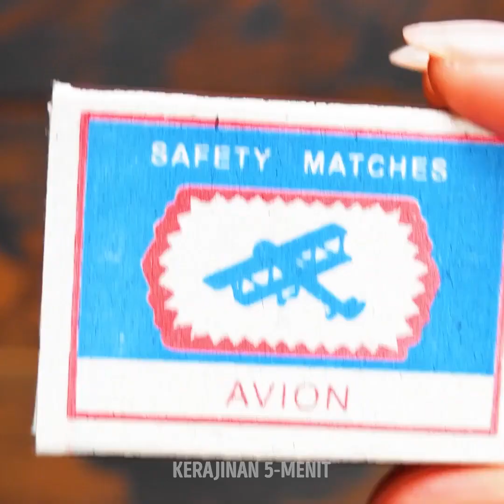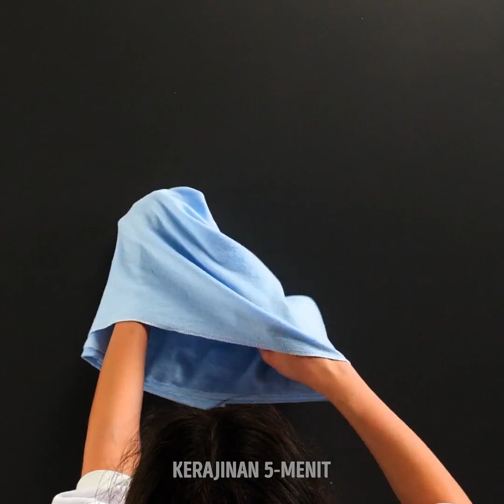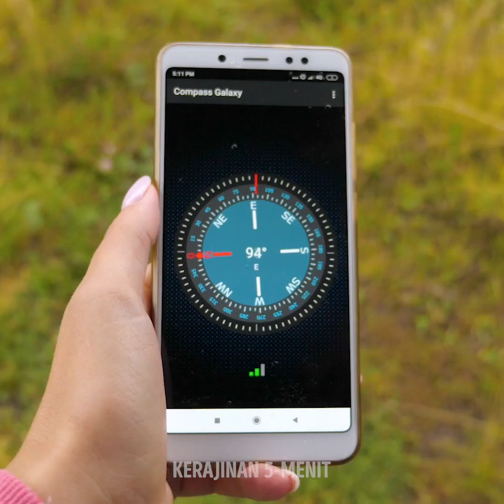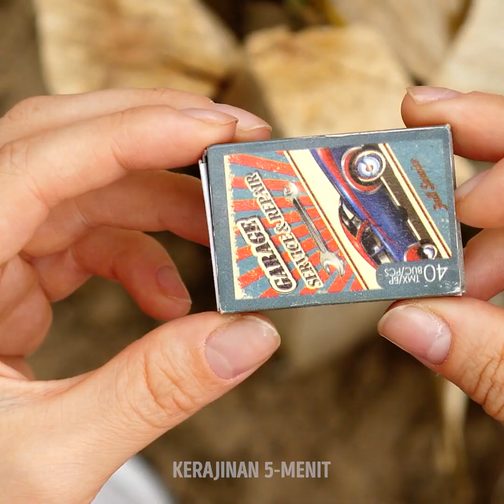KIAT BERKEMAH || IDE JENIUS UNTUK AKHIR PEKAN YANG SEMPURNA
TRIK BERKEMBAH YANG BRILIAN YANG HARUS KAMU TAHU DI MUSIM PANAS

Berkemah tentunya menyenangkan kalau bersama teman-temanmu. Tapi banyak yang tahu rahasia kalau kita berbicara soal kemah. Jadi, dalam video ini, saya bagikan denganmu beberapa kiat dan trik brilian yang dapat kamu coba di musim panas ini.
Gunakan adonan kue yang melelehkan, mentega tawar, dan biskuit cokelat untuk membuat adonan kue lezat untuk dipanggang di bawah sinar matahari.
Kamu dapat menggunakan batu bata untuk membuat panggangan di luar ruangan. Sisakan jarak yang cukup di antara bata untuk mengisi kayu bakar dan menyalakan api.
Kamu bisa memasak roti dalam kaleng dan memasaknya di atas api.
Kamu juga dapat menyimpan kaleng bekas untuk menyalakan api. Cukup ambil kardus bekas dan potong-potong panjang. Lalu, putar dan letakkan di dalam kaleng. Tuangkan sedikit parafin cair di permukaannya lalu nyalakan apinya.
Saya juga menunjukkan cara membuat tempat tidur gantung yang cantik menggunakan sprei dan beberapa utas tali.
Kamu juga bisa mencoba teknik serupa untuk merangkai tempat mandi DIY.
Tonton sampai selesai untuk melihat cara membuat filter air DIY. Pastikan kamu merebus air sebelum meminumnya untuk menghilangkan bakteri.

Urutan waktu:
0:07 - Memasak di luar rumah dengan lezat
2:40 - Alternatif talenan yang keren
4:58 - Tenda DIY yang luar biasa
8:15 - Kiat membuat sandwich yang brilian
10:19 - Kantong penyimpanan vakum DIY
12:21 - Cara membuat sepatumu kedap air